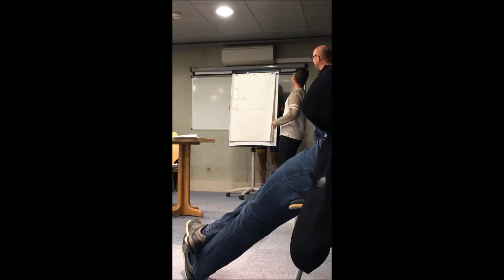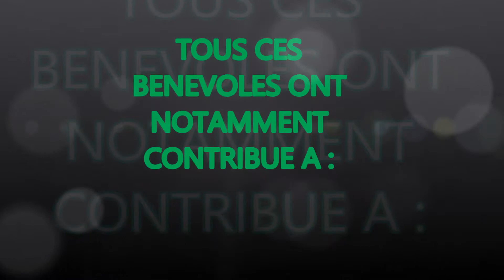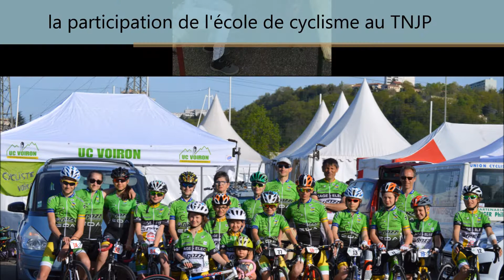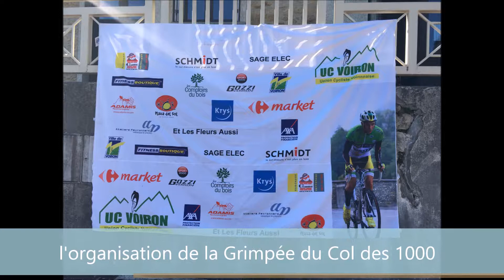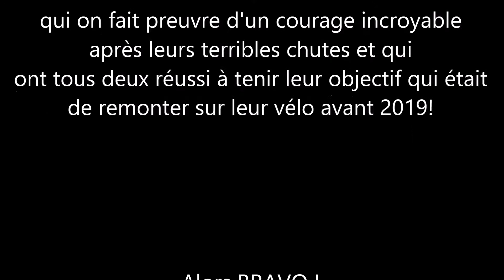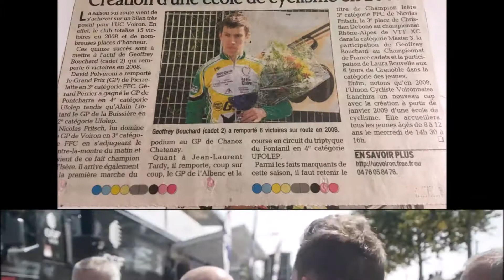FILM AG UCV 2018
film présenté lors de l'Assemblée Générale de l'UCVoiron.